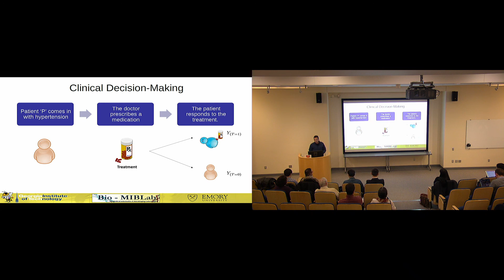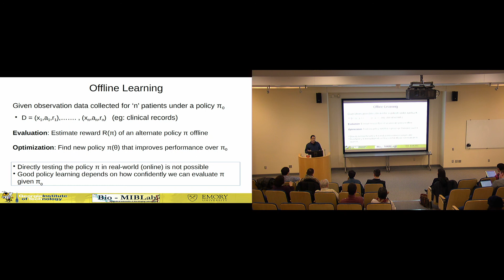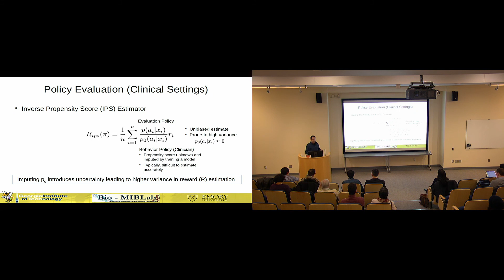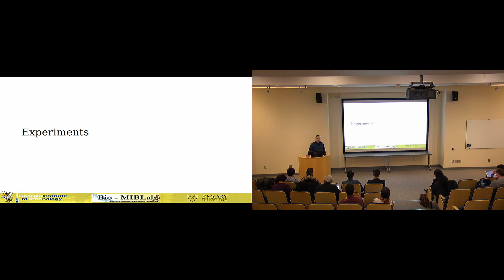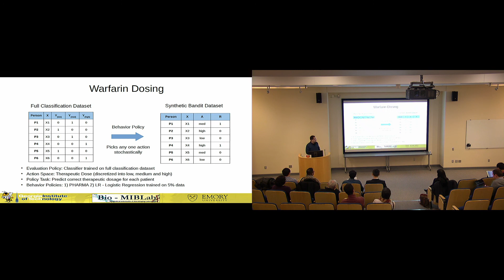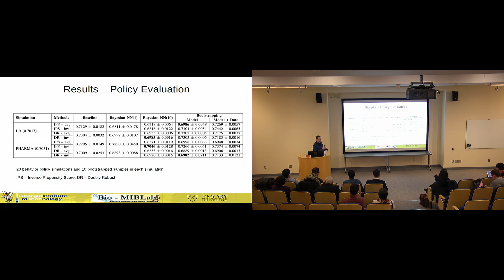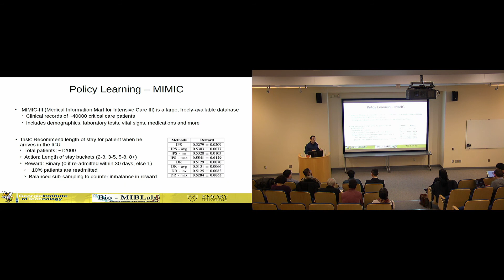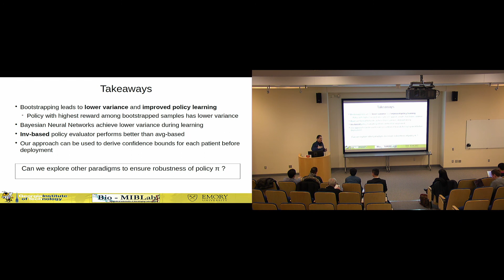Anirudh Choudhary (GATech) - Invited [Health Informatics & Computational Biology - 2020 CSLSC@UIUC]